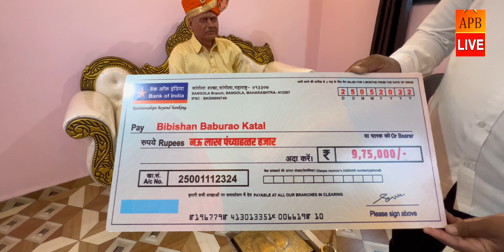वडिलांवर प्रेम असावे तर असे.. दहा लाख खर्चून तयार केली वडिलांची हुबेहूब प्रतिकृती.